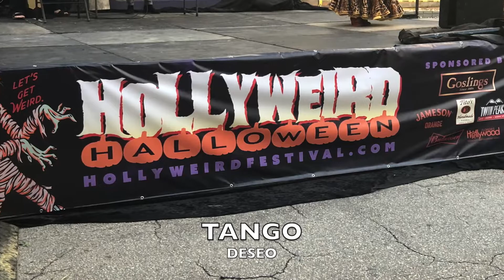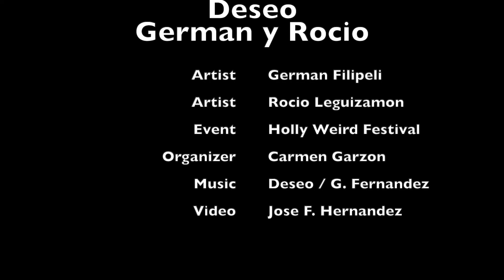Deseo German y Rocio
ArtistaDelPueblo Presents: German Filipeli and Rocio Leguizamon interpreting their dance routine for the Tango " DESEO",  During a World Dance Event organized by Carmen Garzon.  This was a promotion of German and Rocio Tango Dancers during the Hollyweird, Halloween Festival at the City of Hollywood FL.  Down Town.